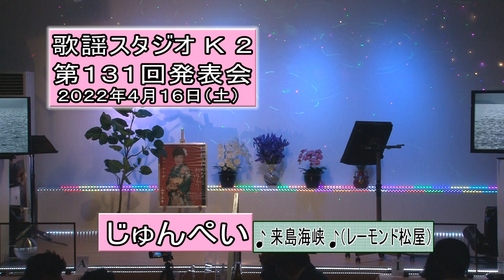じゅんぺい 来島海峡 を歌う第１３１回Ｋ２発表会2022.4.16